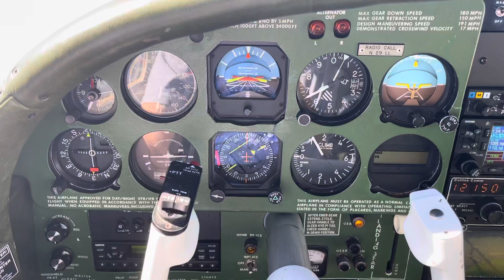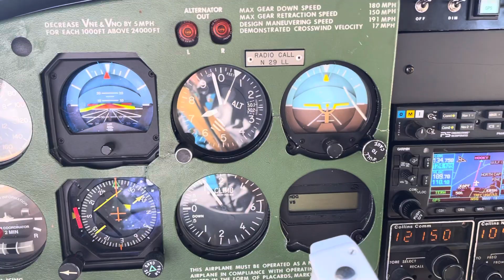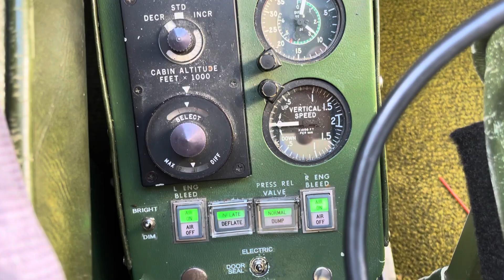Aerostar 601P low altitude climb